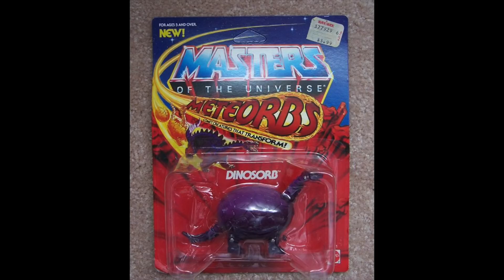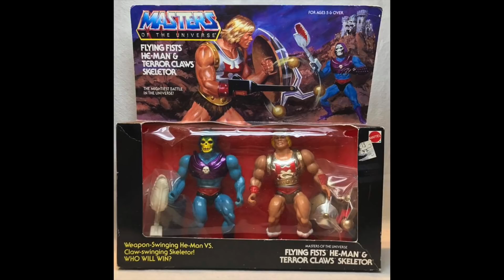Top 10 Dumbest He-man MOTU Figures